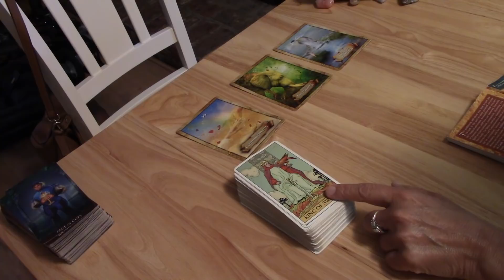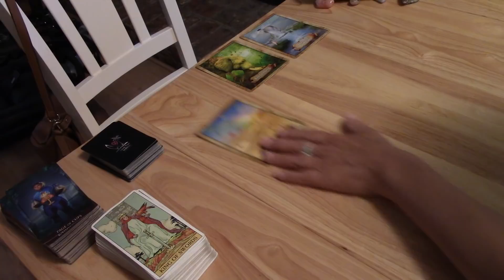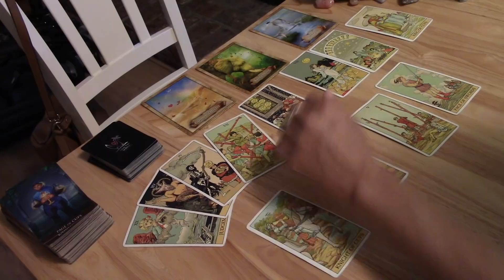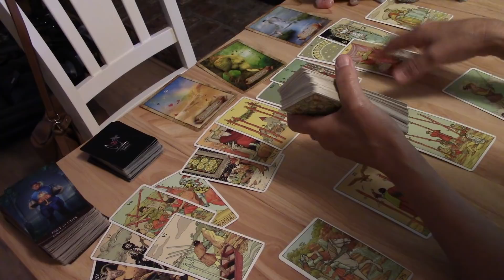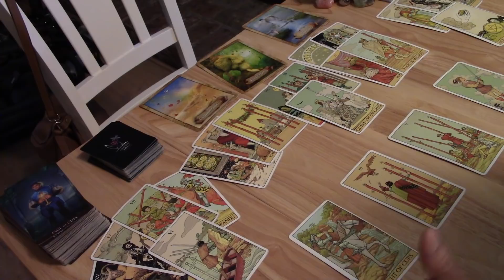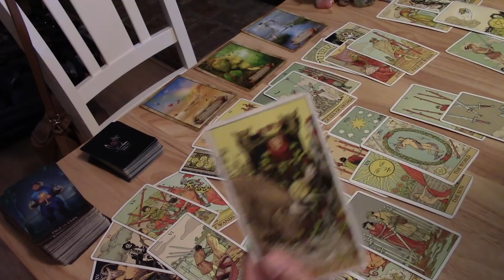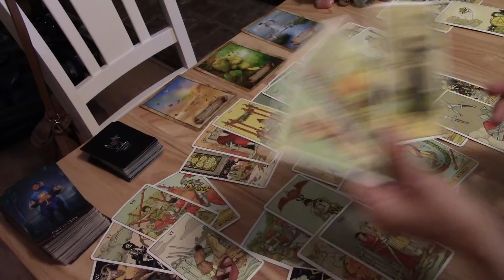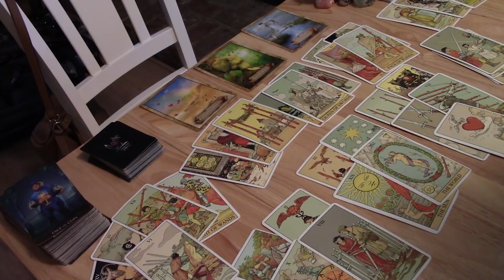GEMINI~They're Devastated 'Cuz You Walked Away For This Before....June 2020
RENT ALL $15/BUY ALL $17.  Individual videos are available.  All 3rd party readings include a reading solely on your person as well.   For emergency readings, see the About Tab and state in email "Emergency Reading".  Please see the About Tab for all Details on all other readings/prices.  Thank you for liking, sharing, etc. Sending good vibes...Denice